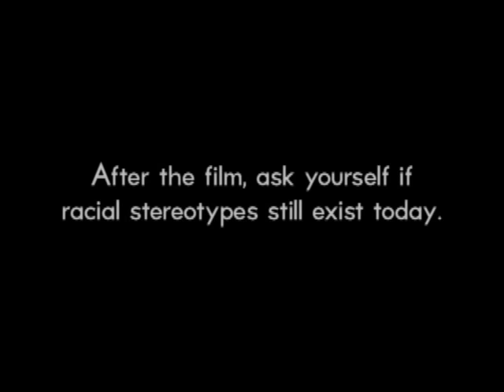Black Stereotypes (new extended version)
The producers do not tolerate or support hatred or racism in any form. This film merely illustrates how blacks have been portrayed by filmmakers in the past.

Here's my latest version of "Black Stereotypes" filled with many new scenes and some old familiar ones.

Every race, ethnicity, creed, gender, lifestyle, etc has it's stereotypes. Gay interior decorators, Chinese laundry, Hispanic gardeners, Irish cops, Italian gangsters, etc...

These images are just a small sampling of how black people have been portrayed on a daily basis for many, many years.

All of the clips used in this film were shown regularly on television up until the mid 1980's. Many episodes of the Little Rascals have been "ethnically cleansed" over the years. Some 20 minute episodes were edited down to a mere 8 after removing all racial images/slurs, while several episodes were removed completely from the series.

All of the movie studios of the time, both big & small produced live-action films and cartoons portraying blacks in this manner. Theaters in the South would cut out any scene of a black performer that was not shown as a slave, servant or as comic relief.

These films are a product of their times and provide visual documentation of how society, "kept the man down".

Has anything really changed so many years later?
Let's hear what you have to say.

All comments are unmoderated in order to sadly expose the hate and ignorance that still exists.

black face blackface vaudville makeup make-up cork greasepaint grease paint example history theatre theater stage screen tv television warner brothers disney stooges dudely dickerson watermelon